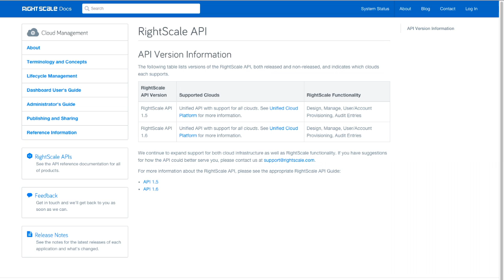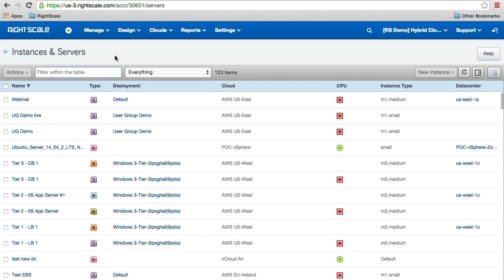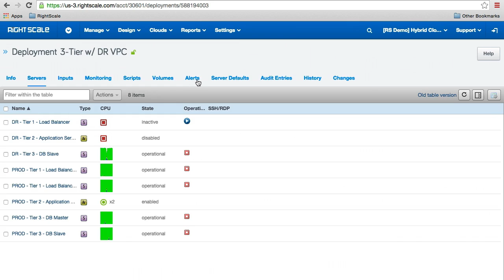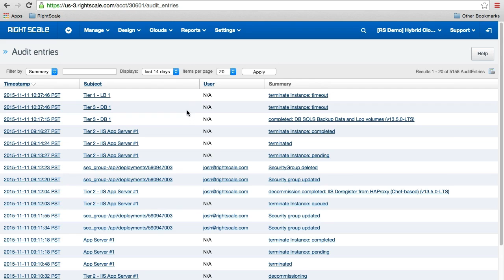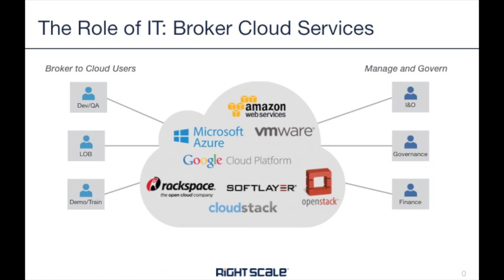RightScale Cloud Management Demo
With RightScale Cloud Management, Ops gets one console to manage and govern workloads across public and private clouds plus virtual and bare-metal servers.